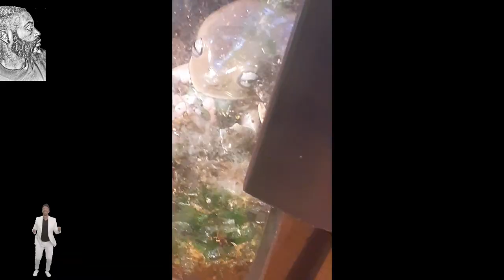Dumpy Frog VS Goliath Worm (WARNING! LIVE FEEDING)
This is Kermit, a 2 1/2 year old Dumpy Frog - Australian Tree Frog, that my daughter picked out at the pet store. Kermit changed everything about what I thought frogs were about. If you didn't know they are Predators!  This is a short video on his feeding of a very large Goliath worm and in the end, you'll get a glimpse of his next challenger!